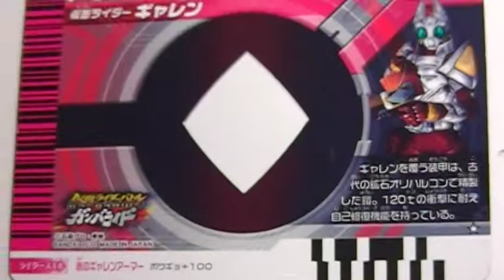仮面ライダーギャレン ガンバライド カードダス